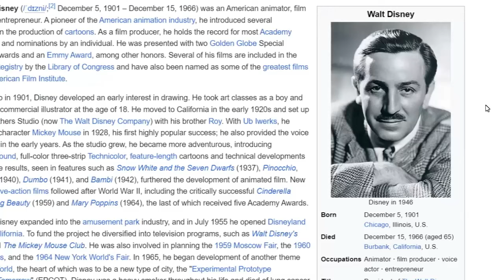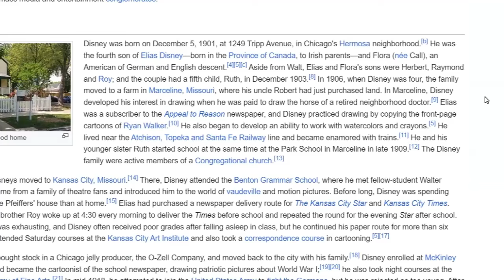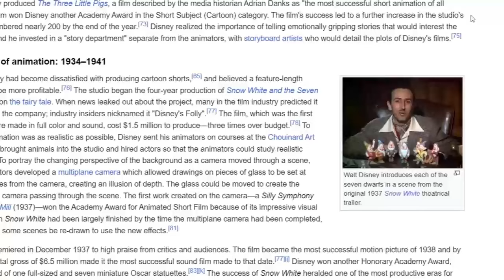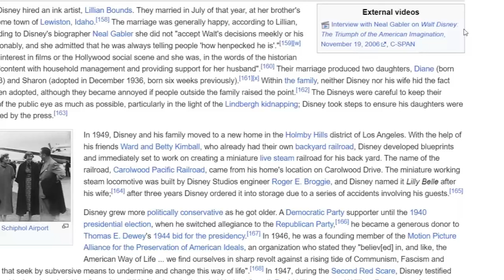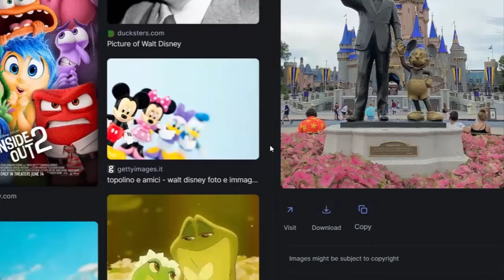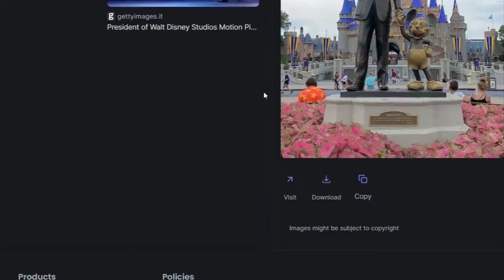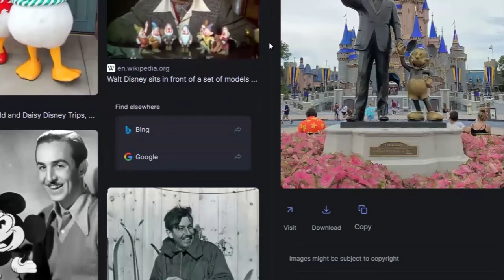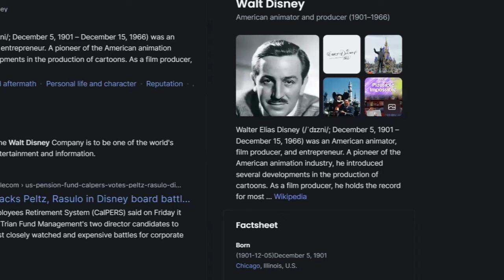Channeling Walt Disney || Psychic Liz Cross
Tip Jar!
(This goes to our editor/YouTube Manager)
Thumbnails by @OctoNero

Do your research. Look for consistency. All of your investments are down to you. Liz is in no way responsible for your investment decisions. All information should be construed as Entertainment only.